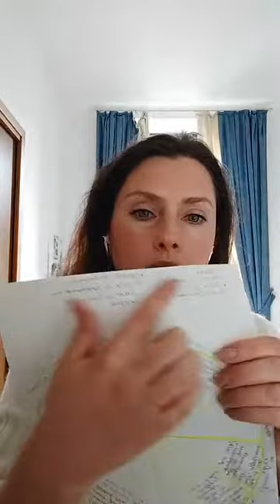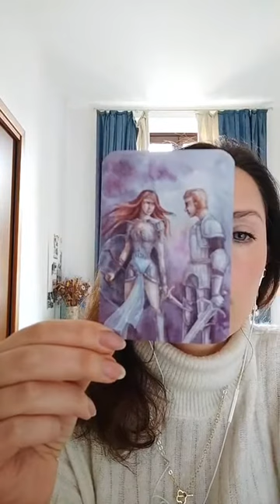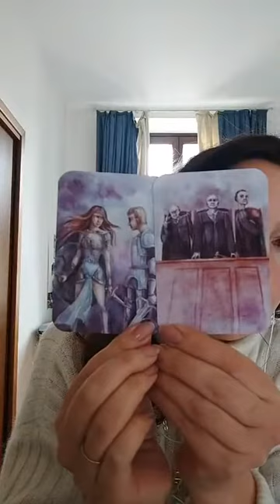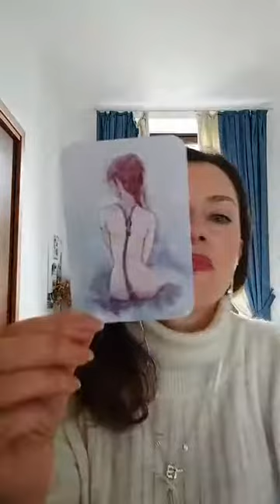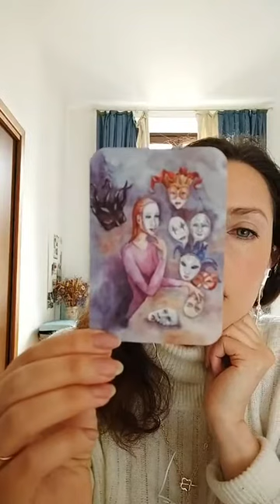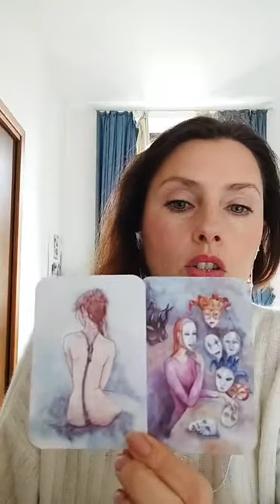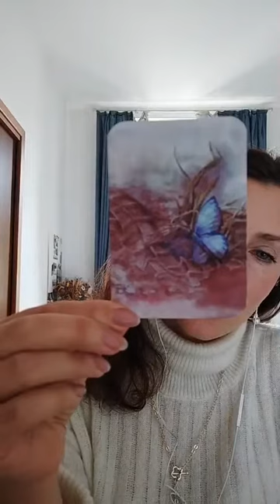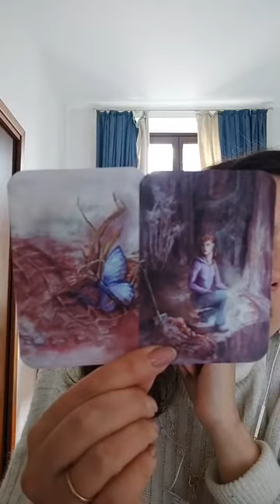Возвращение баланса и укрепление фундамента.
Поиск баланса.

Почему сейчас так тяжело и страшно?
Как я могу помочь себе и близким?
Что делать, если я чувствую беспомощность?
Как укрепить фундамент моей жизни, когда все рушится?

Пришло время посмотреть, какие сферы вашей жизни требуют внимания прямо сейчас.

Сегодня мы делаем технику Колесо Баланса по-новому.
Привлекаем метафорические карты, арт-терапию для поиска решений.

Делитесь с друзьями и близкими 🥰